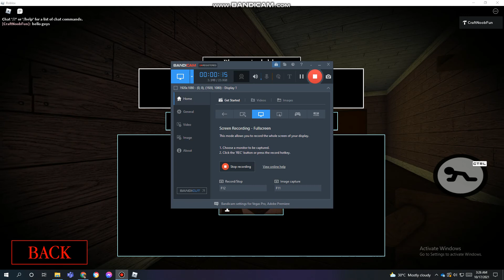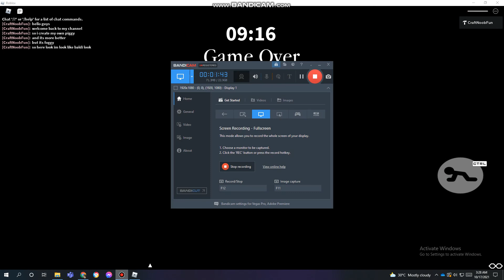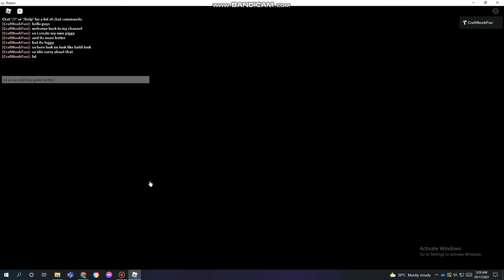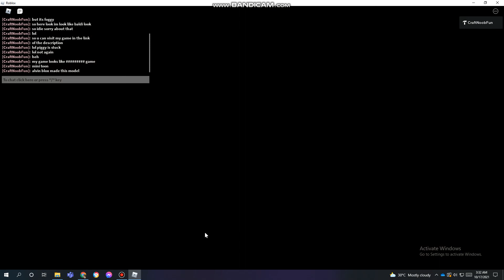Subscribe and join my piggy game